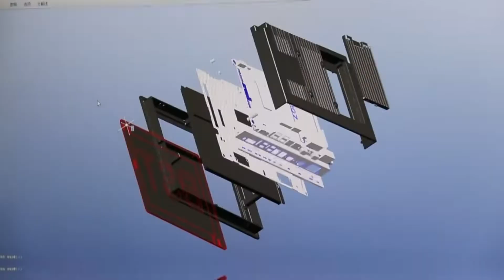10.1" to 21.5-inch HMI 2nd Panel PC 6xCOM 6XUSB 4XLAN Windows 10/11 System --- from HMIvision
10.1-inch to 21.5-inch Panel PC

PC main specs.
CPU: Intel® Celeron J4125, quad core, 2.0GHz, fanless
RAM: 4GB DDR3
Hard Drive Capacity: 64G SSD
Graphics: CPU Integrated graphics card and support 1080p HD photo
Cordless motherboard design

LCD panel : 10.1" ~ 21.5""
Resolution: 1280*800/1920x1080/1280x1024
Brightness: 400cd/m2 (Typ)
Touch type: 10 Points Capacitive Touch
Interfaces: 6xUSB, 6xCOM or 2xCOM +,10-PIN GPIO, 4xRJ45, 1xHDMI, 1xAudio, 1xDC 9 ~ 36V 4-pin Aerial Plug

9-36V wide voltage
2 years warranty

Features:
    ● 1. Cordless mainboard design, better heat dissipation, industrial high-end configuration.
    ● 2. Rubber ring design on the backside for perfectly embedded mounting waterproof.
    ● 3. Dust-proof, front IP65 waterproof, and shock-proof.
    ● 4. 9V-36V wide voltage, 6xCOM optional, 6xUSB, 4xLAN, Aluminum alloy shell, fanless.
    ● 5. Support 5G communication, Operation system support Windows 10/11.

Accessories:
 1x Panel PC
 1x Power adapter
 1x Power plug cable
 1x Embedded screws